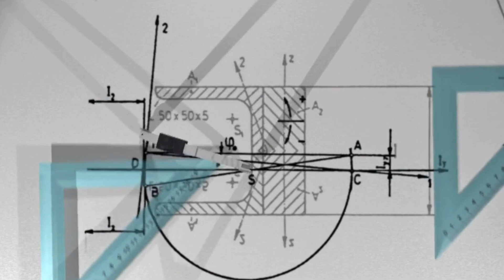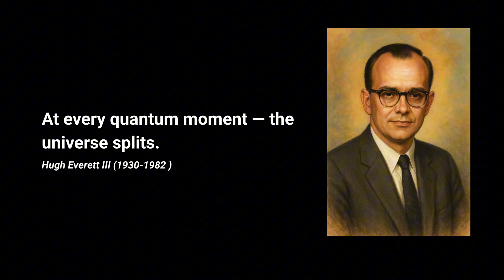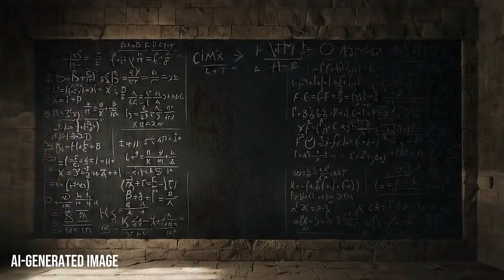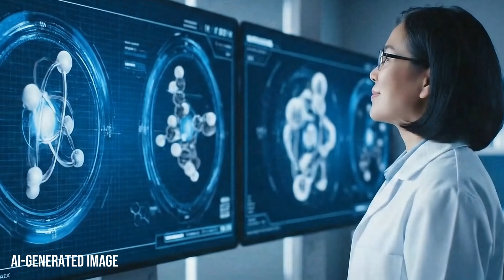Mirror Earths Are Real? This New Evidence Will Blow Your Mind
🌀 What if every decision you’ve ever made… actually happened — in another universe?
There’s a theory in quantum physics that suggests exactly that.
It’s called the Many Worlds Interpretation — the idea that every possible outcome creates a new, branching reality.

But what if those realities aren’t truly separate?
What if mirror Earths could interact — or even collide?

In this video, we explore:
🔹 How quantum decoherence might fail
🔹 The terrifying implications of interacting parallel worlds
🔹 From Schrödinger’s Cat to Everett’s bold hypothesis — why reality might not be as stable as we think

⚠️ Reality is not singular — and it’s not safe.

Do you believe parallel versions of yourself exist… living different lives on mirror Earths?